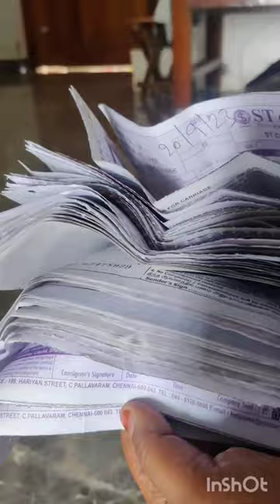Try our home made products#bathpowder